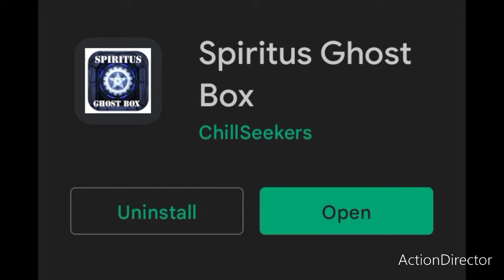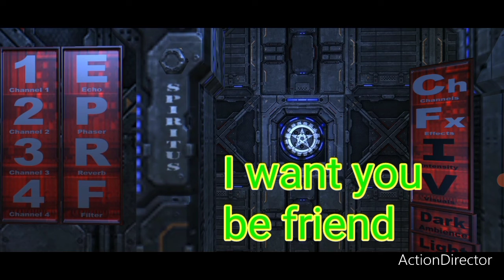(spiritus)session talking with the fairies 🧚‍♂️